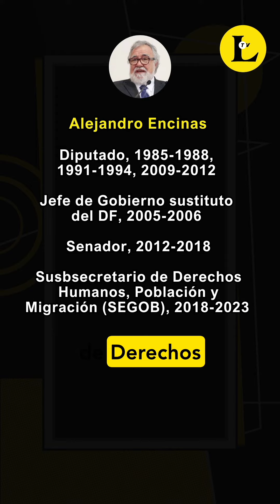El equipo de Claudia Sheimbaum rumbo a las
Estos son los políticos que respaldan a Claudia Sheinbaum rumbo a las elecciones de 2024.